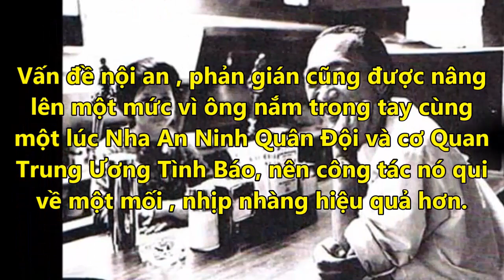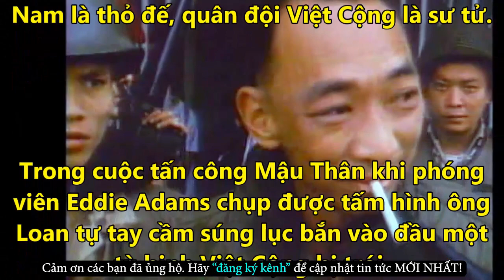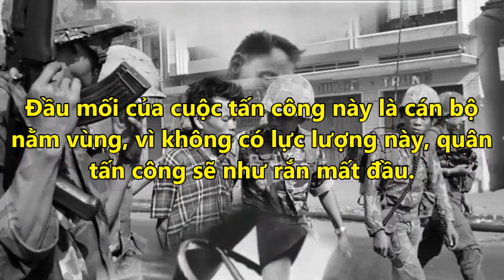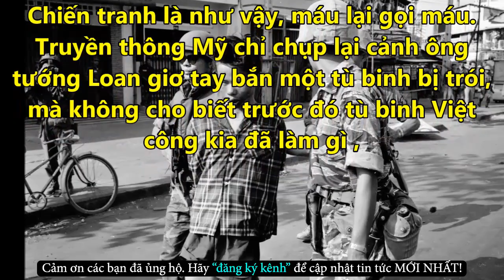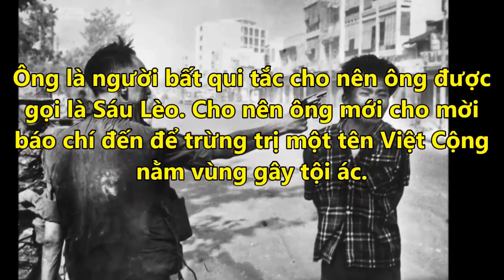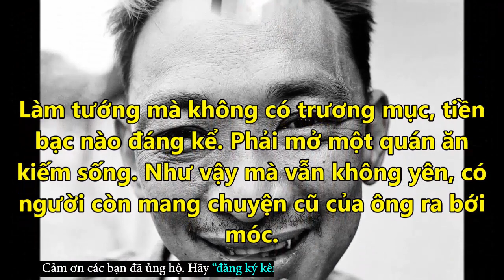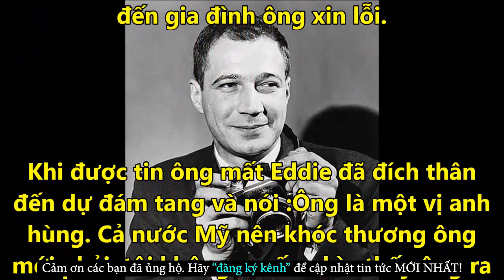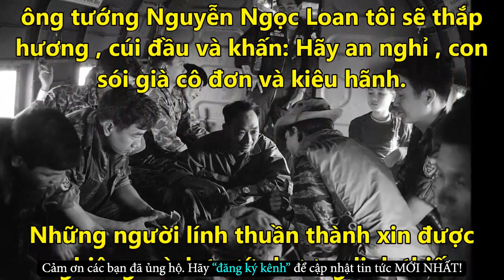Vạch Trần Sự Thật Khủng Khiếp Về Con Người Tướng Loan - Tin Tức Online Mới Nhất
✪ Click để xem những Tin Tức Online HOT Mới Nhất tại